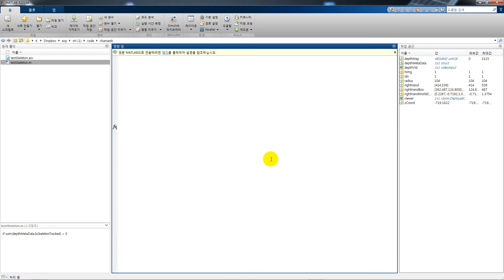Realtime Hand Tracking using matlab & kinect